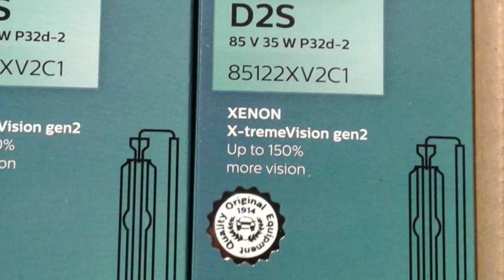👉D2S LED vs BiLED и ВМЕСТО КСЕНОНА💥 LED vs XENON vs BiLED Что лучше ксенон или лед ??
Наглядный пример мощных D2S LED ламп в оригинальной линзе против D2S Philips Extreme и недорогих светодиодных biled линз. Так что лучше ксенон или лед ? Давайте разбираться вместе на примере оригинальной б/у линзы Hella 3.

Автосвет в Днепре: тюнинг и ремонт фар, замена линз, полировка и оклейка бронеплёнкой.